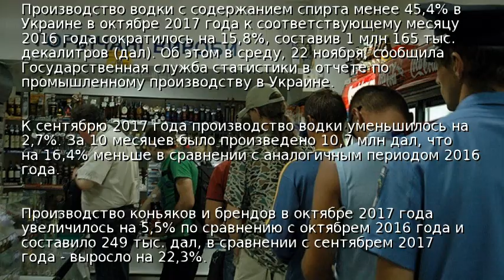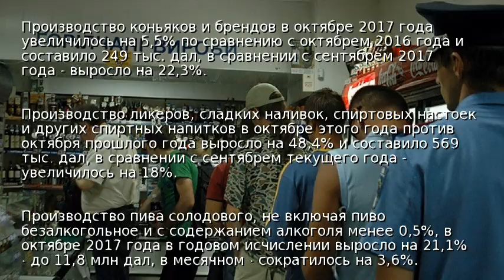В Украине упало производство водки